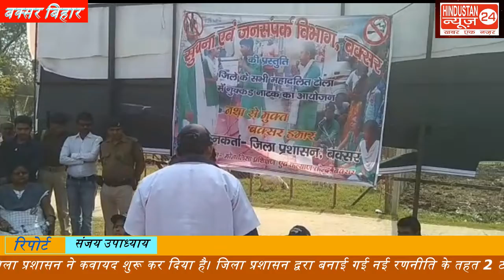नशा मुक्ति अभियान